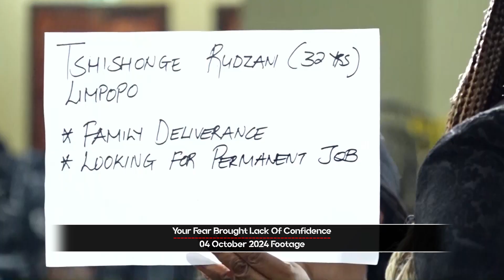Your Fear Brought Lack Of Confidence By Prof. Lesego Daniel